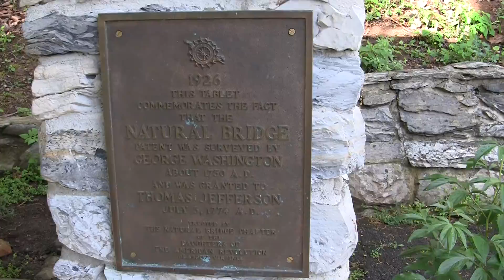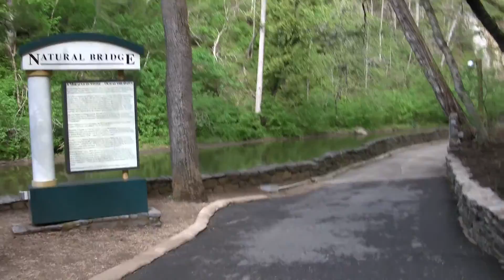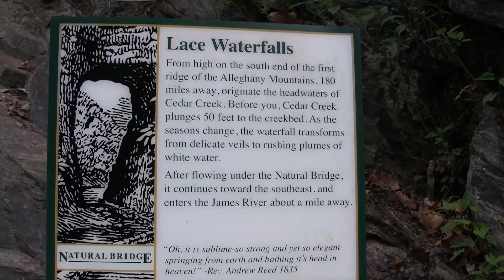Natural Bridge Virginia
April 2016 vacation to Gatlinburg